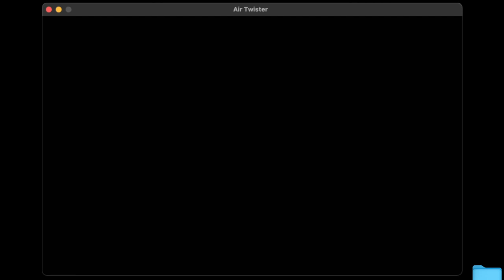my daily dose of gaming